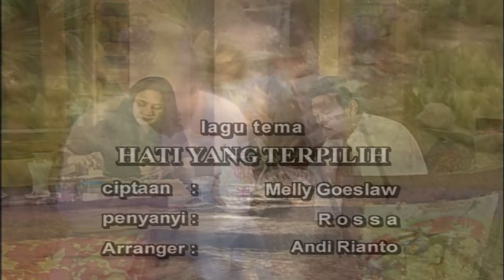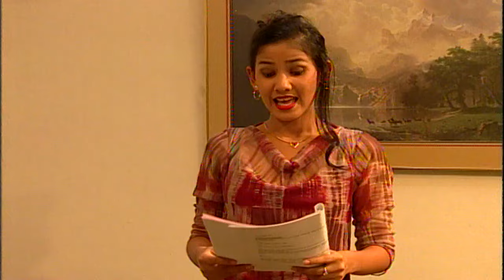Hati Yang Terpilih Episode 21 - Dina Lorenza Ferry Irawan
Sinopsis:
Suryadi dan istrinya Dini adalah keluarga bahagia. Ia memiliki anak bernama Aryo yang sedang kuliah. Aryo memiliki kekasih bernama Sheila yang merupakan anak pengusaha bank bernama Robby. Gaya hidup keluarga Surya dan Keluarga Robby yang berbeda ternyata kerap menimbulkan kesalah pahaman antara Aryo dan Sheila. Rasa cinta Aryo kepada ibunya kadang membuat Sheila merasa dinomorduakan. Laras mau merusak rumah tangga Surya dan Dini dengan mengirim foto-foto rekayasa Dini dan perselingkuhannya itu kepada keluarga Robby sebagai calon besan. Aryo yang sibuk mengurus problem keluarganya menjadi emosional waktu Sheila memberitahukan perihal foto-foto Bu Dini yang diterimanya. Sheila sebenarnya hanya bermaksud memberi informasi, tapi Aryo menanggapinya lain.[1]
Pemain
Ferry Irawan sebagai Aryo
Dina Lorenza sebagai Sheila
Angel Ibrahim sebagai Dini
Rudy Salam sebagai Suryadi
El Manik sebagai Robby
Diah Permatasari sebagai Laras
Marcelino Lefrandt sebagai Teddy
Ponco Buwono sebagai Ari
Nova Eliza sebagai Tari
Tri Yudiman sebagai Ira
August Melasz sebagai Priyo
Deddy Sutomo
Purwaniatun